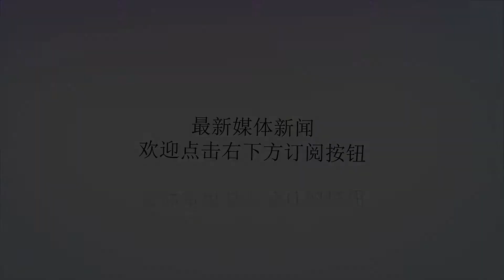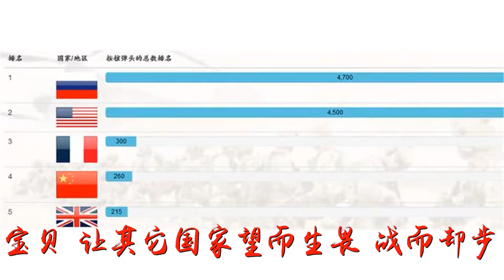被美国称为疯子的世界最强导弹 ——白杨M导弹, 有何威力?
谢谢！被美国称为疯子的世界最强导弹 ——白杨M导弹, 有何威力?